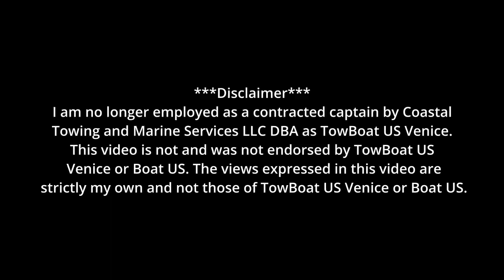Don't Pay Attention to Tides...Call TowBoat US Instead!!! | 24ft Sylvan - Snake Island